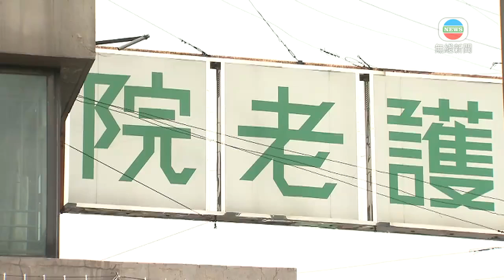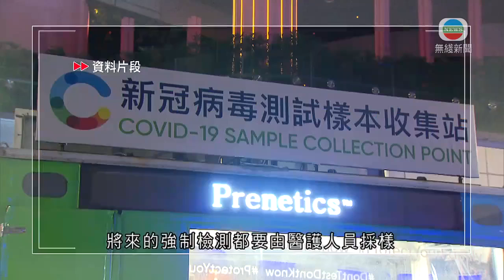香港新聞 羅致光指食衞局最快明日發通告強制院舍員工兩周內做檢測-TVB News-20201129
勞工及福利局局長羅致光指，食衞局最快明天發通告，強制所有院舍員工兩周內做檢測，未來亦會要求每周一次做檢測。

疫情持續近一年，造成過百人死亡。勞工及福利局局長羅致光指，三成死者來自院舍，當局會強制所有院舍員工做檢測。

勞工及福利局局長羅致光稱：「唯一有困難，今次強制檢疫是離島院舍，人不是太多，但要去做一個檢測中心有些難度。暫時草擬要於12月14日之前去做檢測，暫時豁免幾間離島(院舍)，因為我們不想等所有事做到才去做。」

他指員工可自行到政府的檢測中心，或自費去私人化驗所進行檢測，未來會將院舍員工強制檢測恆常化。

羅致光表示：「根據專家而言最好三日做一次，但不是太合理，要求他們強制(檢測)。暫時目標第一輪兩星期，視乎情況可以第二輪、最遲第三輪都要每星期做一次。為了保障長者生命，他們一定要去做，所以從政策上而言，他們應該(無檢測)不上班。但我覺得在首兩星期盡量勸喻，再不是便要罰，再不是就不准上班。」

羅致光說，政府正物色地方放置流動檢測站，將來的強制檢測都要由醫護人員採樣，確保準備性。

相關影片:
1. 無綫7:30 - 一小時新聞 - 香港疫情 跳舞群組個案仍佔本地確診大多數 累積311宗 多7個場所列入強制檢測名單－香港新聞－TVB News－ 20201126
2. TVB無綫7:30 - 一小時新聞 - 養和醫院相信出現小型爆發 一名初步確診病人離世 跟她接觸過的2名醫護初步確診－香港新聞－TVB News－20201127
3. TVB無綫7:30 - 一小時新聞 - 馬會投注站等多個地點有初步確診個案－香港新聞－TVB News－20201128